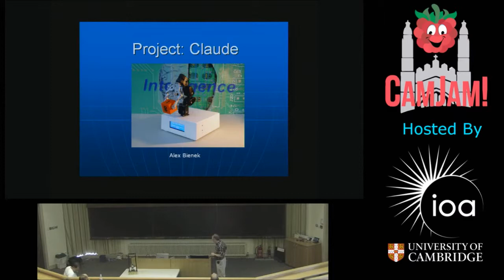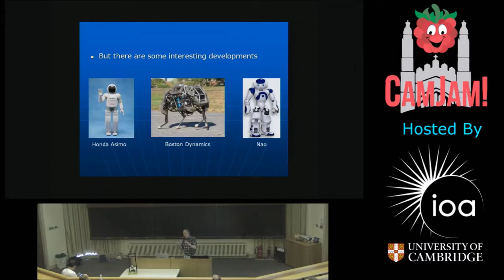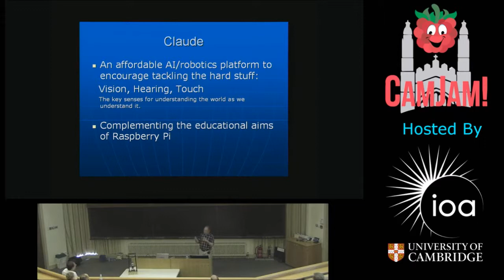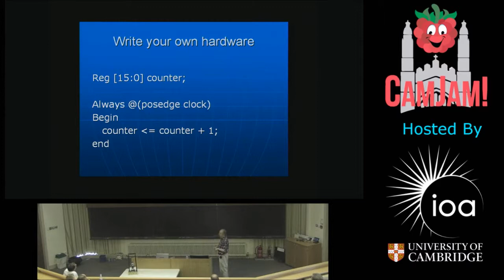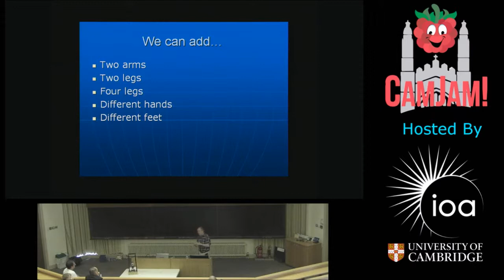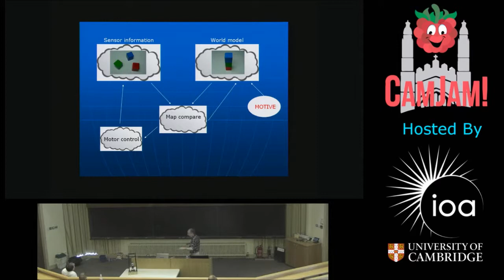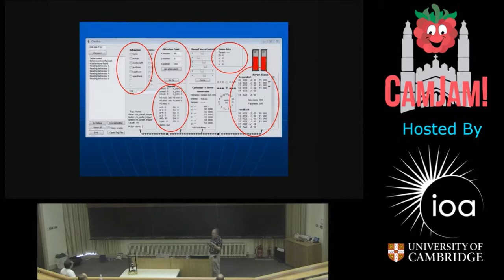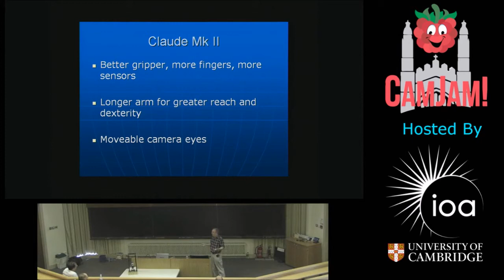CamJam7 - Robotics Project - Alex Bienek